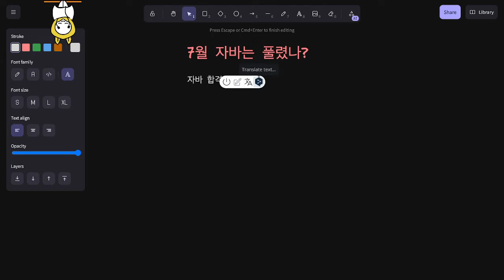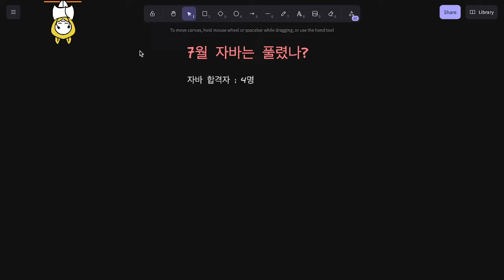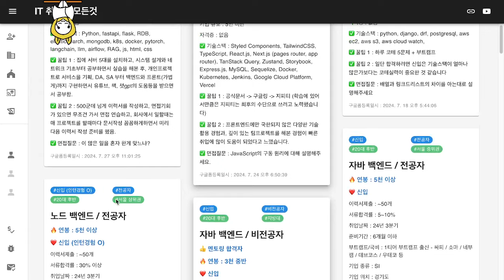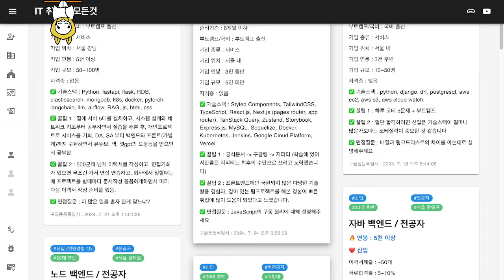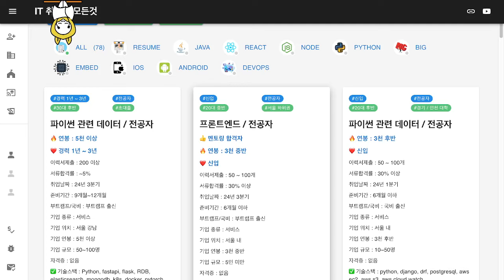7월 자바 백엔드는 괜찮다!?